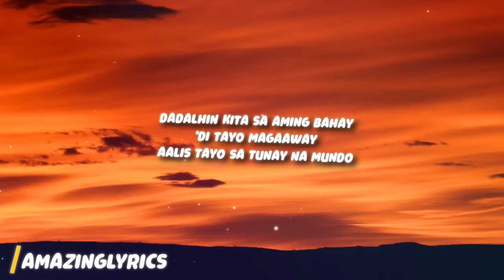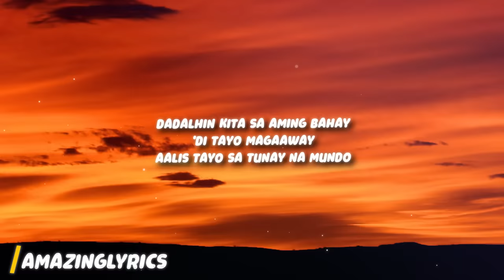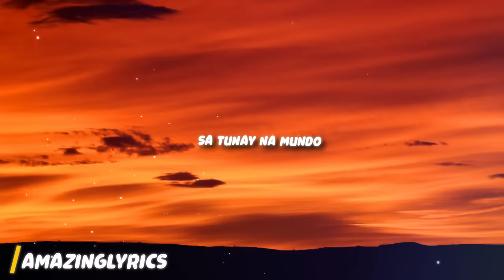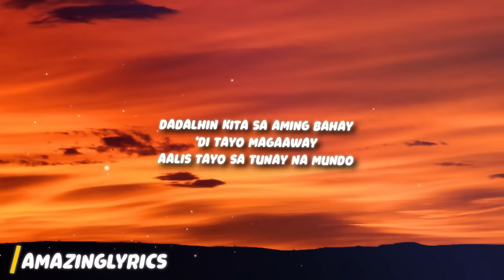Mayonnaise - Jopay (Lyrics)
Lyrics: Jopay - Mayonnaise

Palagi kita'ng pinapanood nakikita
Jopay, pasensya ka na
Wala rin kasi akong makausap at kasama

'Wag ka ng mawala...
Ngayon

Buti ka pa, palagi ka'ng masaya
Jopay, buti na lang
Nariyan ka, hindi na ako nagiisa

Ngayon

Ngayon